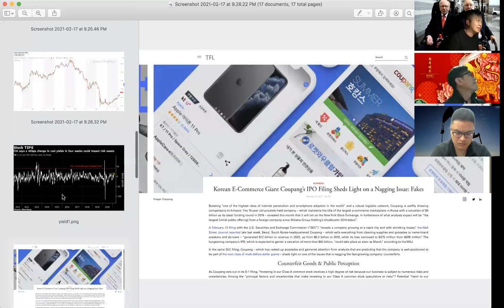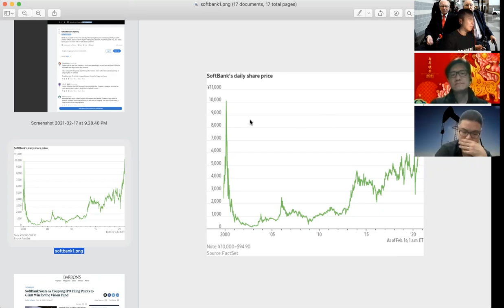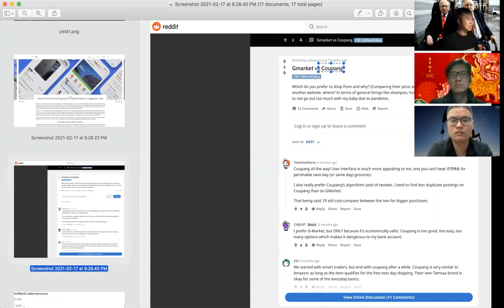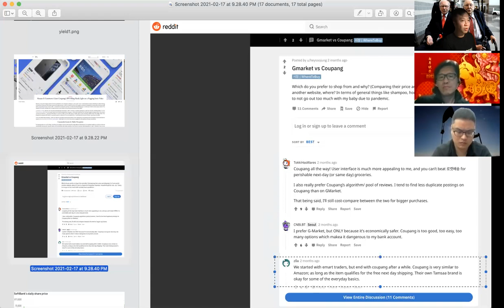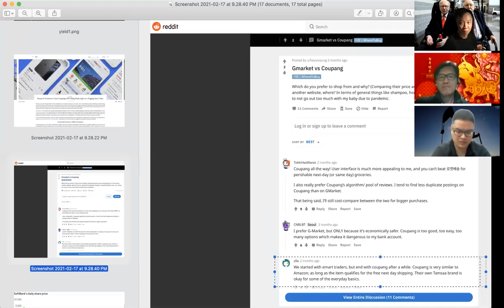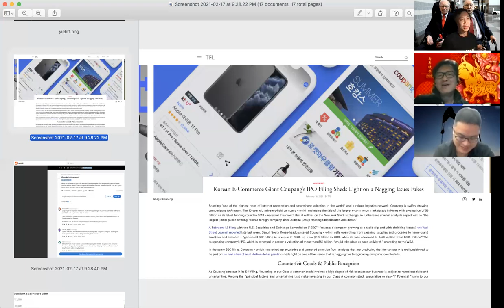〈宏觀經濟〉2 EP_44e: 寒冷天氣下內燃機汽車較有優勢/ 電池效能或大打折扣/ 介紹孫正義參投韓國電商平台Coupang 20210218e